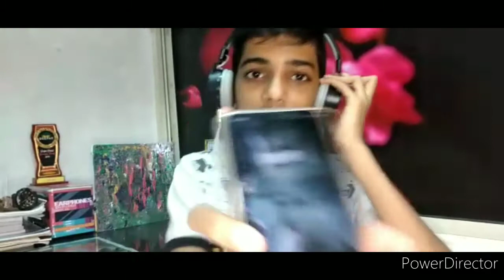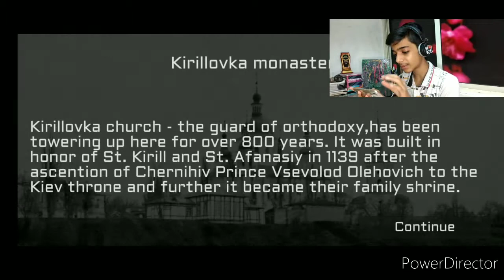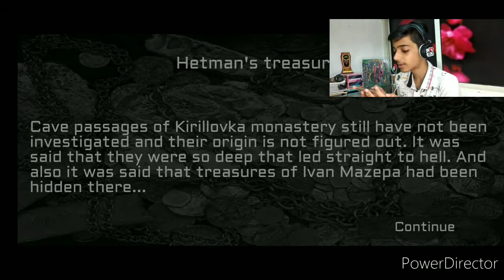Hills legend HORROR gameplay #1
Hello namashkar jaijinendra dosto

these are our other social media places you can visit:-

YT second channel:-

15 million views on bolo indya 👆👆 and make us reach 15000 followers fastly from your support.

Please drop your ideas in our comment box and any opinion if you have and any challenge that i and darsh can do we will do the challenge you will give us surely.